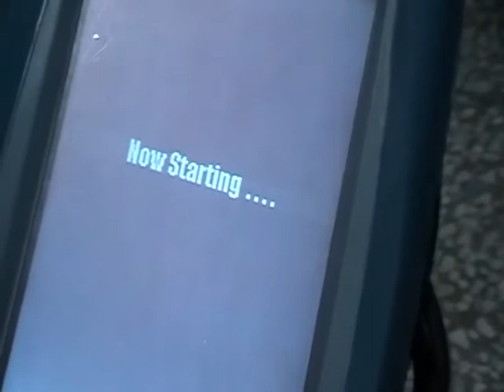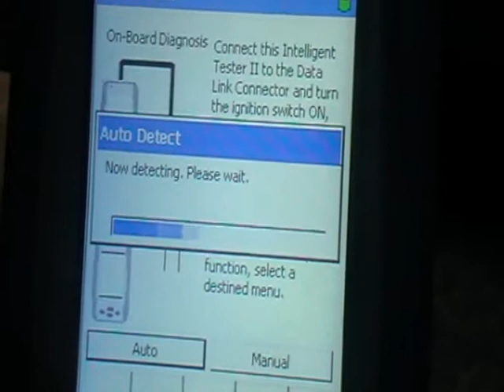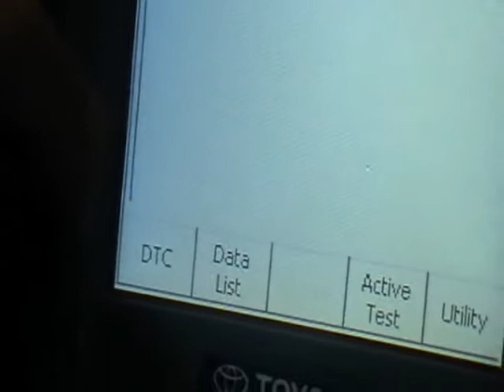SP17 toyota it2